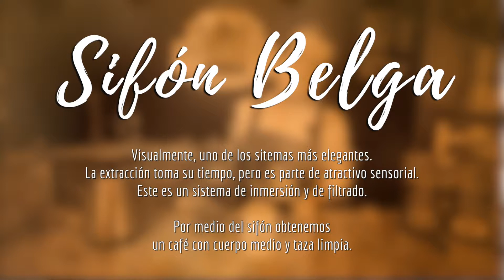Sifón Belga - The Perfect Pair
Visualmente, uno de los sitemas más elegantes.
La extracción toma su tiempo, pero es parte de atractivo sensorial.
Este es un sistema de inmersión y de filtrado.

Por medio del sifón obtenemos
un café con cuerpo medio y taza limpia.